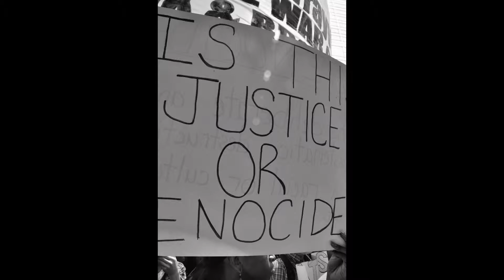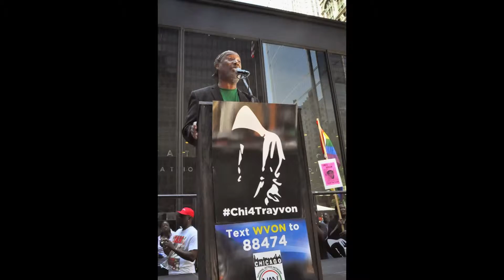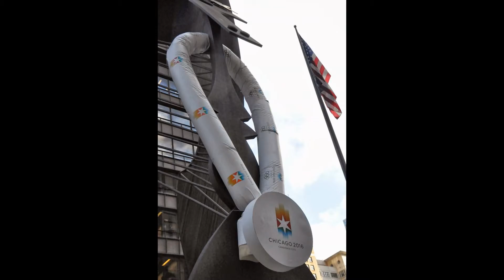MARCUS Robinson Photos